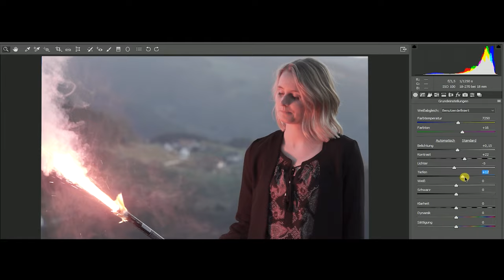Real Li(f)e - Kurzfilm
Auf den Sozialen Netzwerken zeigt jeder (Ich natürlich auch) nur sein perfektes Ich, eine geschminkte Version von dem eigenen Leben. Fehler, Probleme  oder Schwächen sind tabu. Wenn man dann durch Instagram oder Facebook schaut, denkt man sich: "Was haben die anderen für ein perfektes Leben", während man selbst mit seinen eigenen Problemen beschäftigt ist und denkt dass man damit alleine ist. Doch jeder hat Probleme und nicht jeder der auf einem Foto lacht ist auch glücklich. Wenn man z.B: viele meine Bilder sieht denken manche vieleicht dass alles nur Perfekt läuft, aber es gibt im Leben immer Momente, an denen mal etwas richtig mies läuft!:) Doch solche Dinge postet man nicht auf Facebook oder Instagram...
Seid euch selbst und vergleicht euch nicht mit anderen, denn ihr könnt nie sehen, wie es den Personen wirklich geht! :)

Vielen Dank an Christoph Schaible für die absolut hammer Musik! :) Danke auch an Anna und Chris für den coolen Tag und natürlich die super Leistung beim Schauspielern :)

Falls Ihr Interesse an einem eigenen Video habt, schaut euch unsere neue Produktionsfirma an:

Falls ihr das Video verwenden wollt, schreibt uns bitte eine Nachricht! :)

▶ Comment what you want to see in our next Videos

Solltet ihr über diesen Link etwas kaufen, unterstützt ihr dadurch meine Arbeit, ohne das es euch einen Cent mehr kostet. :) Wir stehen 100% hinter den genannten Artikeln! :) (Kamera 1=alte Kamera, Kamera 2 =neue Kamera)